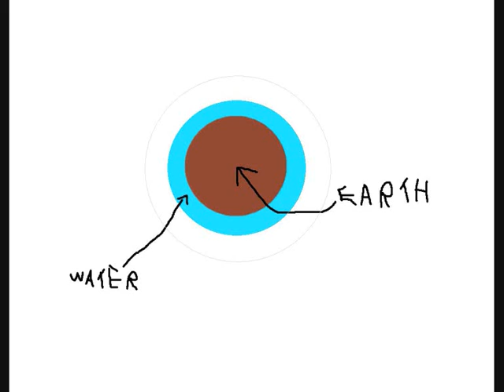PHILOSOPHY DIGEST: Anaximander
PHILOSOPHY DIGEST
Series 1: The Pre-Socratics
Episode 2: Anaximander
A series of videos with the aim of demystifying philosophy for myself and others. Y'no, broken down and made simple and stuff.